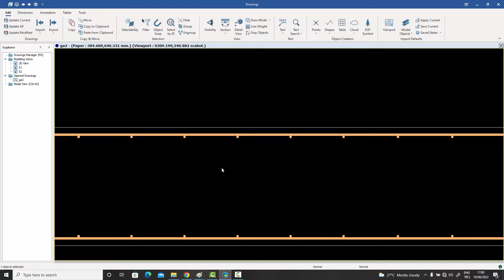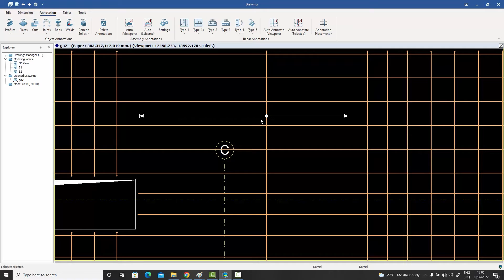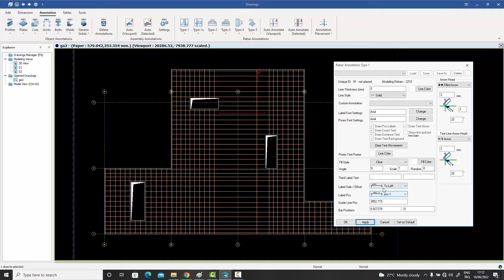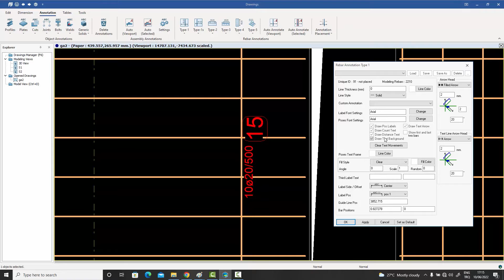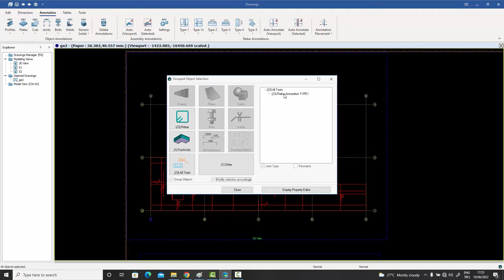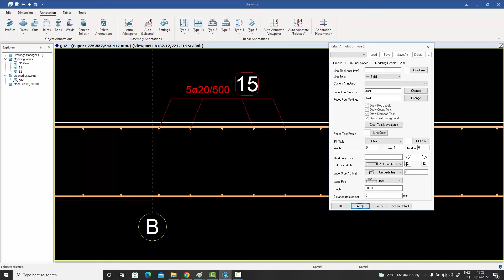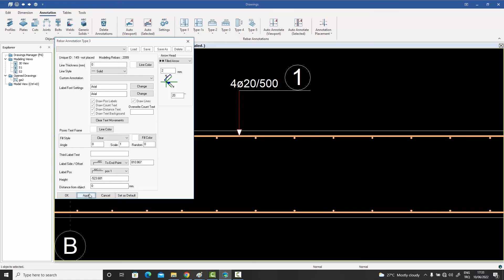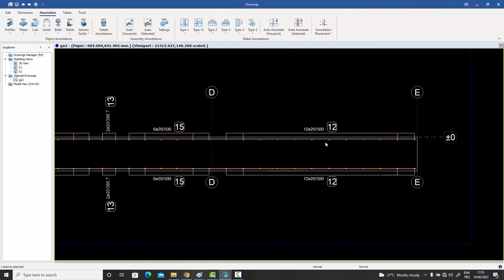Part 6 - Rebar Annotations